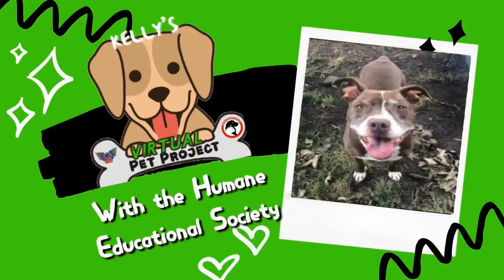Kelly's Pet Project: Aspen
This week Kelly introduces us to Aspen